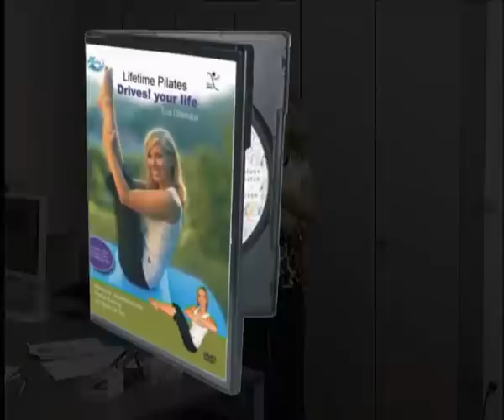Lifetime Pilates - Drives! your life DVD-Trailer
Trailer der brandneuen Lifetime Pilates DVD von Mag. Eva Obenaus.
Special Guest: Ski Weltcup Star KATHRIN ZETTEL